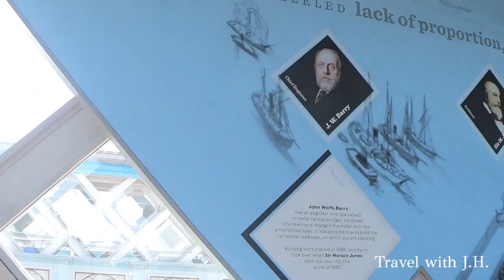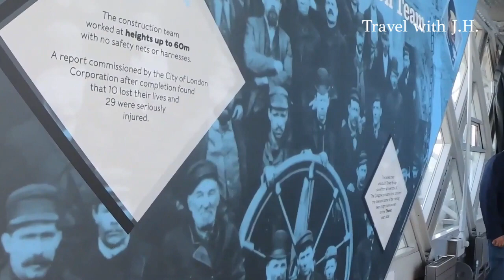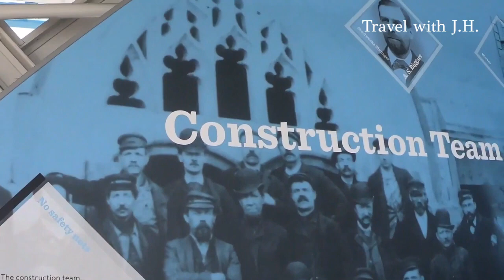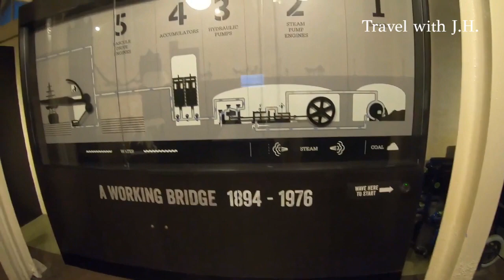The Infamous Tower Bridge! See All From Inside, Glass Floor and Watch It Raise The Roadways! London.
Tower Bridge is one of London's most iconic landmarks. Completed in 1894, it is a combined bascule and suspension bridge spanning the River Thames. Here are some key facts about Tower Bridge:
Key Facts
Design and Construction:
Architects: Sir Horace Jones (City Architect) and John Wolfe Barry (Civil Engineer).
Materials: Over 11,000 tons of steel were used in the framework of the bridge. This was then clad in Cornish granite and Portland stone to protect the underlying steelwork and give the bridge a more aesthetically pleasing appearance.
Structure:
Bascule Bridge: The middle section of the bridge is a bascule (drawbridge) that can be raised to allow ships to pass.
Suspension Bridge: The side spans are suspension bridges, with the chains running through the towers and anchored into the abutments at the ends.
Towers: The two towers of Tower Bridge are connected at the upper level by two horizontal walkways, which help support the side spans and allow pedestrians to cross even when the bridge is raised.
Operation:
The bridge can be raised in five minutes. Originally, it was powered by steam engines and hydraulic power; today, it uses electricity and oil.
Usage:
Traffic: Tower Bridge carries both vehicles and pedestrians. The bascules are raised around 1,000 times a year to allow river traffic to pass.
Exhibition: The Tower Bridge Exhibition offers visitors a chance to learn about the history of the bridge, explore the engine rooms, and enjoy panoramic views from the high-level walkways.
Cultural Significance:
Tower Bridge is a Grade I listed building, recognized for its architectural and historical importance.
It often features in films, television, and literature, symbolizing London.
Location:
Situated close to the Tower of London, from which it takes its name, Tower Bridge connects the boroughs of Tower Hamlets and Southwark.
Fun Facts
Illumination: Tower Bridge is beautifully illuminated at night with LED lights, enhancing its Gothic architectural features.
Colour: The bridge was originally painted a chocolate brown colour. In 1977, it was painted red, white, and blue to celebrate Queen Elizabeth II's Silver Jubilee.
Visiting Tower Bridge
Visitors to Tower Bridge can enjoy a range of activities, including walking across the high-level glass-floored walkways, exploring the Victorian engine rooms, and learning about the bridge's history and engineering through interactive exhibits.